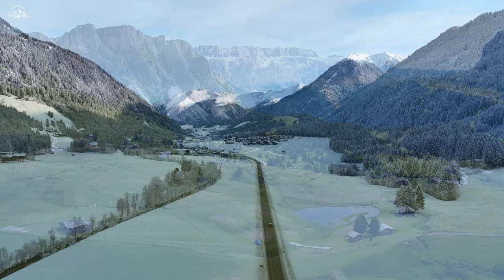The Alps 4k - Scenic Relaxation Film With Calming Music - Amazing Nature - 4K Video Ultra HD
The Alps are a majestic mountain range located in Europe, spanning across several countries including France, Switzerland, Italy, Austria, and Germany. Renowned for their breathtaking beauty and stunning landscapes, the Alps are a popular destination for outdoor enthusiasts and nature lovers alike. With towering peaks, sparkling lakes, and picturesque valleys, the region offers a wide range of activities such as skiing, hiking, mountaineering, and scenic drives. Rich in cultural heritage and traditional Alpine villages, the Alps attract millions of visitors each year seeking both adventure and relaxation in this iconic mountain paradise.

Gentle piano melodies, sounds of nature and beautiful landscapes...